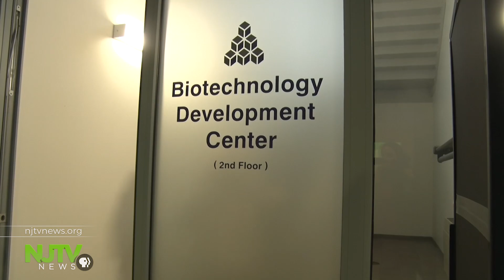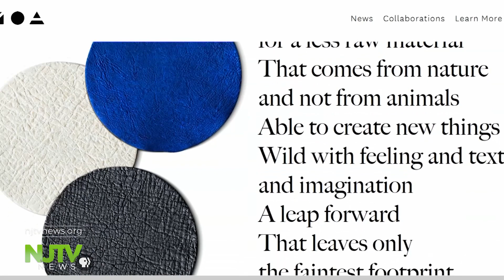Biotech companies are key to the state's innovation economy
Biotech companies are in the midst of a major expansion and nearly 400 are scattered throughout the state. They're expanding New Jersey’s reputation from the “Medicine Chest of the World” to a hub for the life sciences.